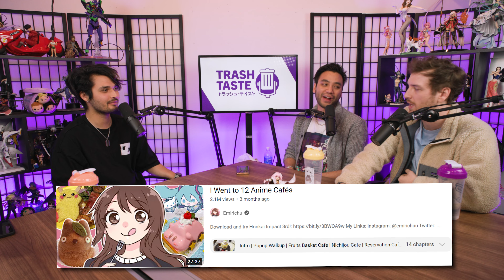Garnt Didn't Take Any Photos at this Japanese Art Museum